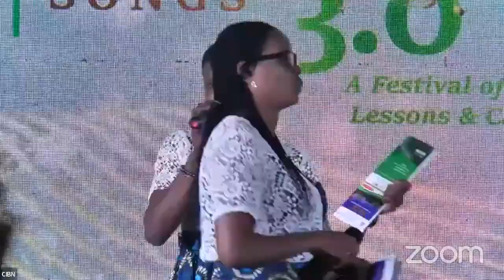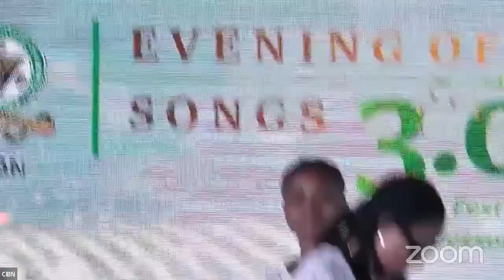EVENING OF SONGS 3.0